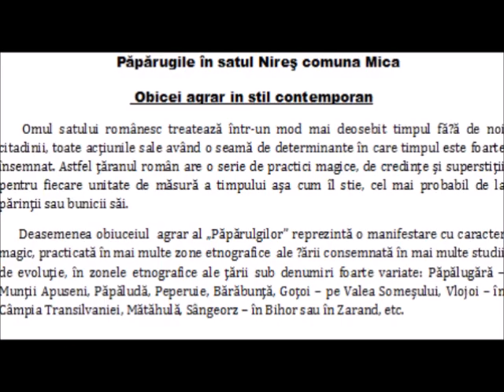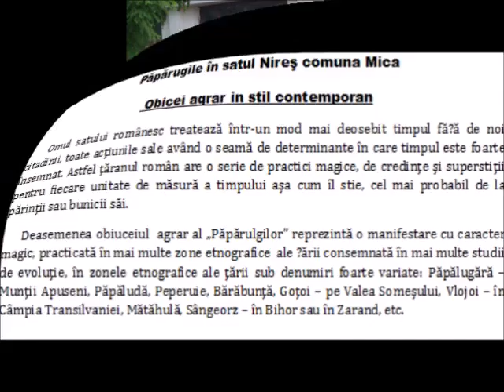Obicei Paparugile la Nires Ioana Morar